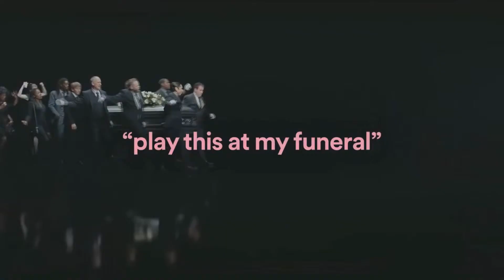Play this at my Funeral